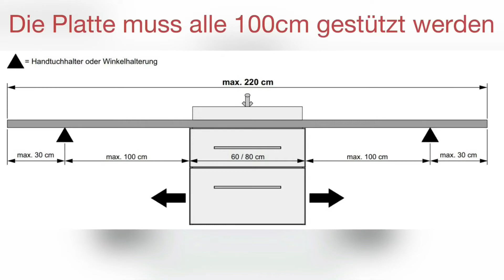Fackelmann Badmöbel - Hype 3.0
Die Serie Hype 3.0 von Fackelmann Badmöbel sorgt mit ihren mm-genau zugeschnitten Waschtischplatten für mehr Individualität im Bad.
Die Schichtstoffplatten sind in der Breite von 60 cm bis 220 cm bestellbar und können millimetergenau zugeschnitten werden. Anschließend können die Plattenlösungen mit dem passenden Unterbau, einer großen Beckenauswahl und dem breiten Spiegel und Spiegelschrank Sortiment ergänzt werden.